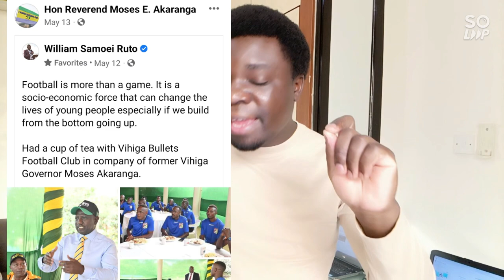Emerging Details Why Mudavadi Openly Fire At Ruto In Over Mingling In Sabatia |Akaranga Sloya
Critical analysis on Musalia Mudavadi's night remarks on William Ruto's candidate in Sabatia and Vihiga county